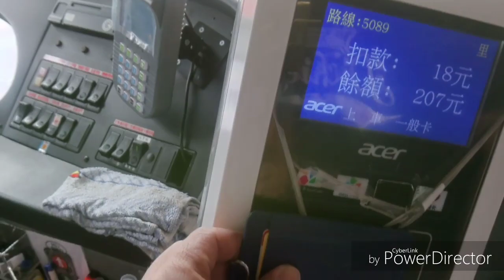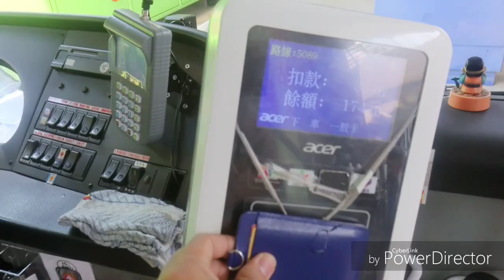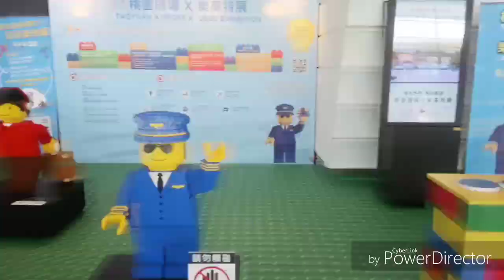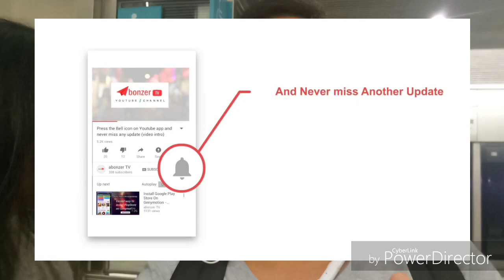Part I bakasyunista sa TAIWAN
One big happy family